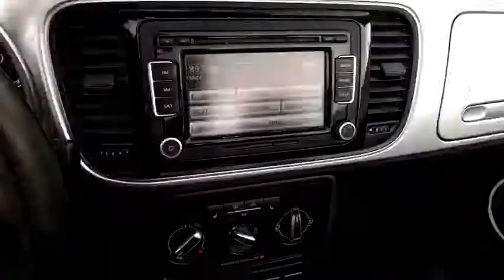2013 VOLKSWAGEN BEETLE CONVERTIBLE Reno, Carson City, Northern Nevada, Roseville, Sparks, NV DM82692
SILVER USED  2013 VOLKSWAGEN BEETLE CONVERTIBLE available in Reno, Nevada at Lithia Volkswagen Reno. Servicing the Carson City, Northern Nevada, Roseville, Sparks, NV area.
2013 VOLKSWAGEN BEETLE CONVERTIBLE 2DR CONV AUTO 2.5L PZEV - Stock#: DM826929T - VIN#: 3VW5P7AT9DM826929

CARFAX 1-Owner, LOW MILES - 41,012! 2.5L w/Tech trim. $300 below Kelley Blue Book! Heated Seats, Bluetooth, CD Player, Keyless Start, iPod/MP3 Input, WIND DEFLECTOR, Aluminum Wheels, Satellite Radio. READ MORE!br /br /KEY FEATURES INCLUDEbr /Heated Driver Seat, Satellite Radio, iPod/MP3 Input, Bluetooth, CD Player, Aluminum Wheels, Keyless Start, Heated Seats Rear Spoiler, MP3 Player, Remote Trunk Release, Keyless Entry, Electronic Stability Control. br /br /OPTION PACKAGESbr /WIND DEFLECTOR. Volkswagen 2.5L w/Tech with Reflex Silver Metallic exterior and Titan Black interior features a 5 Cylinder Engine with 170 HP at 5700 RPM*. br /br /EXPERTS RAVEbr /Edmunds.com explains The 2013 Volkswagen Beetle manages to pay proper homage to an icon of the past while still being thoroughly modern in important areas such as powertrain, features and performance.. br /br /A GREAT TIME TO BUYbr /This Beetle Convertible is priced $300 below Kelley Blue Book. Approx. Original Base Sticker Price: $26,700*. br /br /SHOP WITH CONFIDENCEbr /CARFAX 1-Owner br /br /OUR OFFERINGSbr /Lithia Volkswagen of Reno sells new, and used, cars, trucks and SUVs, near Sparks and Carson City, Nevada. We offer easy financing options and best in market no haggle pricing for an easy and transparent purchase experience. Our sales team is open seven days a week to help you. Just a few miles south of I-80 and downtown Sparks, we are located at 7063 South Virginia Street in Reno. Plus any applicable finance charges. All vehicles subject to prior sale.br / Some of our Pre-Owned vehicles may be subject to unrepaired safety recalls. Check for a vehicle's unrepaired recalls by VIN at